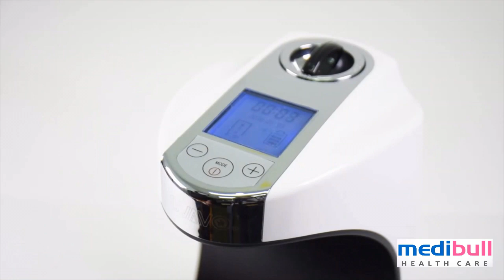LCD Display Automatic Sanitizer/Soap Dispenser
For product related queries,
Sumit Srivastava
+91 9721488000